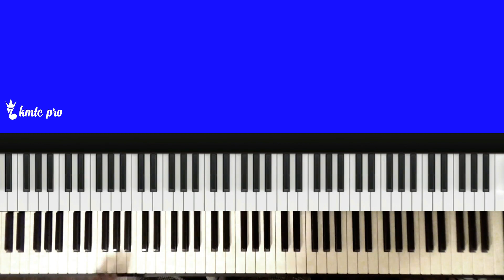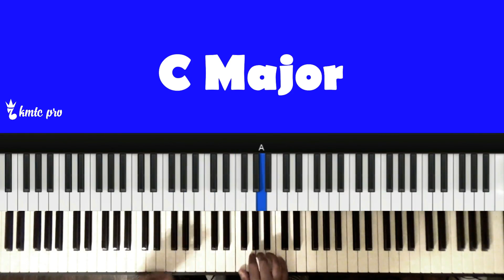Advanced Preacher Chords | House Raising Chords | Backing the Preacher | Whooping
In this course, you will be taught advanced, 2-handed chords that can be used to back the preacher.  That's right, advanced preacher chords - and in ALL 12 KEYS!!!  In this course, you will learn what all the top COGIC, PAW, Holiness, Baptist, Full Gospel, Apostolic, and FBH musicians do to back their pastors.  I am going to teach you the hacks and short-cuts used to help you remember how to play these 2-handed voicings fast.  You won't have to worry how to remember a bunch of individual notes/keys to play.  Instead, I will show you the mental short-cuts that I use regularly to play advanced 2-handed chord voicings on the fly, even in keys that I'm not super comfortable playing in.  This is a sample of what you will get IN ALL 12 KEYS.  To get the full tutorial, go to:

Kingdom Music Training Center Pro LLC
1215 N Military Hwy #224, Norfolk, VA 23502

Norfolk piano lessons🔥🔥
Norfolk play gospel piano
Norfolk learn to play gospel piano
Norfolk preacher cords
Norfolk praise piano music
Norfolk notes for piano
preacher chords
piano tutorial
gospel preacher chords
preacher chords on piano
piano tutorial
advanced piano tutorial
beginner piano tutorial